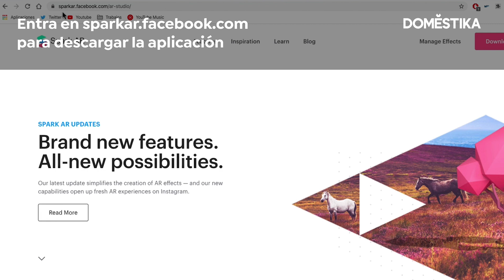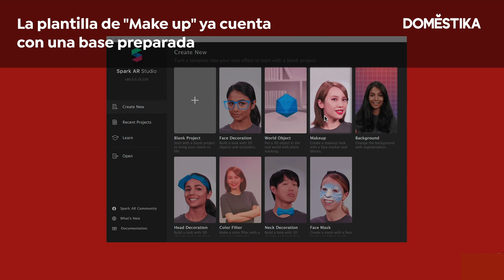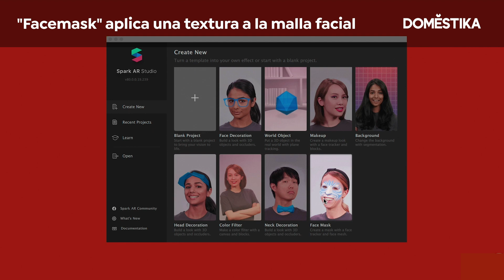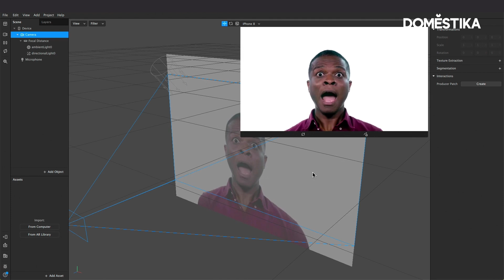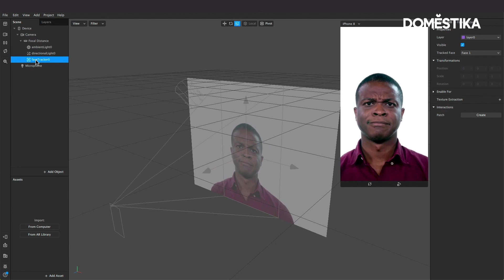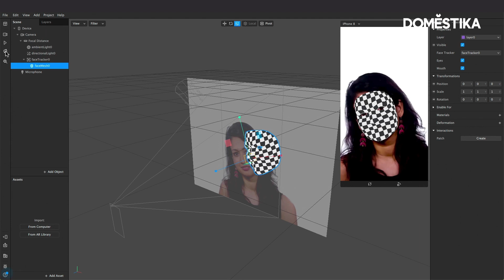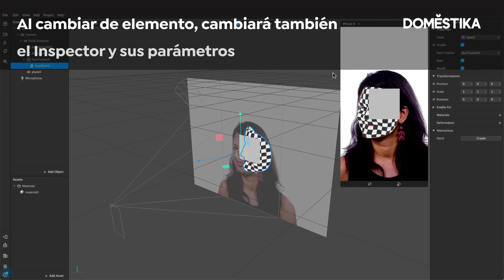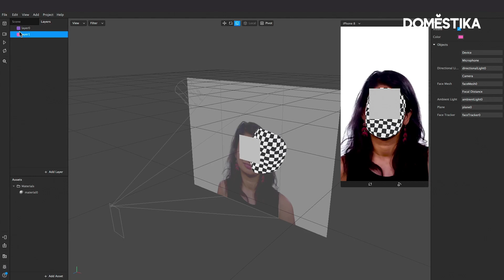TUTORIAL Spark AR | Tips Básicos para empezar desde Cero | Ayo Vega | Domestika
¿Te ha gustado este tutorial? Y si quieres aprender con Ayo Vega las técnicas de animación para realidad aumentada con After Effects y Spark AR, no te pierdas su curso online: